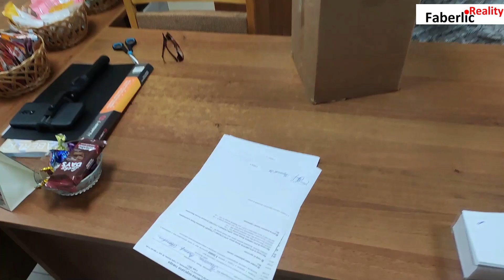Закулисье в Пункте выдачи. Подготовка возвратов, поставка заказов Фаберлик.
Сегодня получилось спонтанное видео. А точнее сказать, это видео-зарисовки нашего закулисья. 🤓